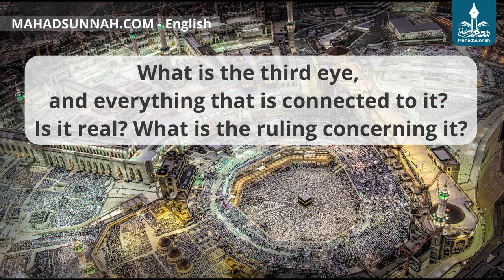What is the third eye ما حقيقة العين الثالثة